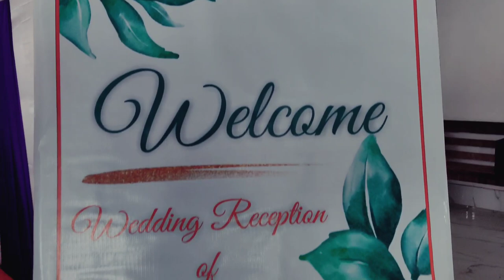wedding reception of | Robin Tamang | Christian wedding